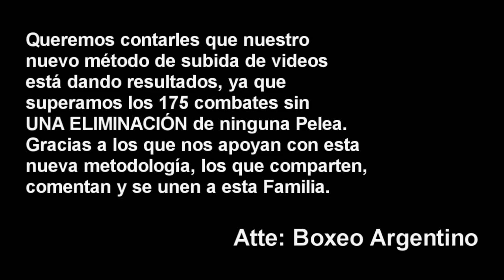Alexis Camejo vs Alan Crenz (23-Julio) ][ ElCultivetaBOX